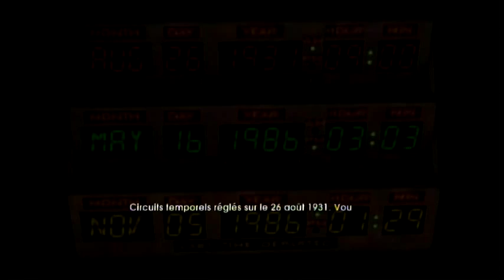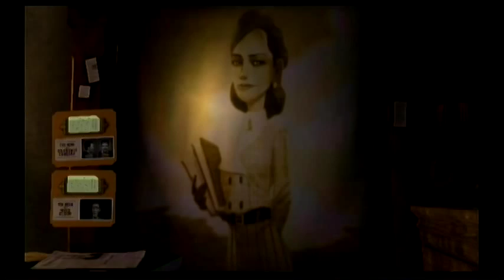Retour vers le futur - Double Visions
Retour vers le futur : le jeu ; Wii (Microsoft Windows, OS X, PlayStation 3, iOS).
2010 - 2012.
Éditeur : Telltale Games.
Développeur : Twisted Pixel Games & Iron Galaxy Studios (Wii).
Distributeur : Deep Silver (version physique).
Concepteur : Michael Stemmle.